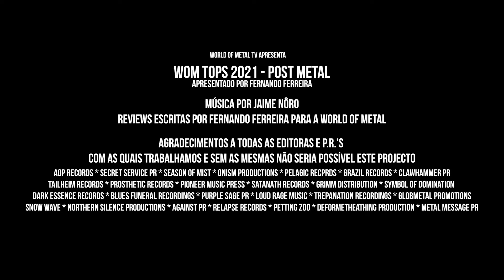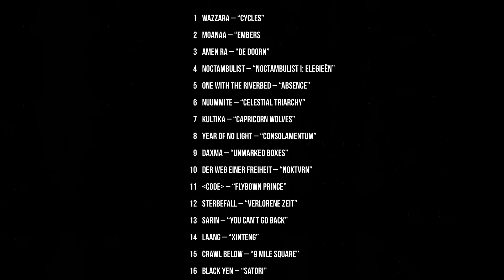WOM Tops - Top 5 Post Metal 2021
00:00 Intro
02:17 One With The Riverbed – “Absence”
04:39 Noctambulist – “Noctambulist I: Elegieën”
07:40 Amen Ra – “De Doorn”
10:37 Moanaa – “Embers
12:54 Wazzara – “Cycles”
15:31 Outro

Todas as músicas e material promocional foi fornecido pelas bandas, editoras e PRs para que se pudesse fazer o devido trabalho de divulgação. Os direitos de execução e de autor pertencem aos músicos e/ou editoras respectivas.

Este video contém análises de álbuns que foram fornecidos à World Of Metal como forma promocional pelas bandas, editoras e PRs podcast. O conteúdo é de exposição e tem como objectivo a divulgação do trabalho de cada um dos intervenientes. Contém aúdio de bandas, músicas que pertencem aos respectivos detentores dos direitos de autor.

All the music and promo material was provided by the bands, labels and PR agencys so that we could do the promoting of it. The copyrights  belongs to the bands and/or labels.
This video has reviews of albums that were sent to World Of Metal has promo. The content is of exposure to it and has the objective of promoting the work of each on of the intervenients.